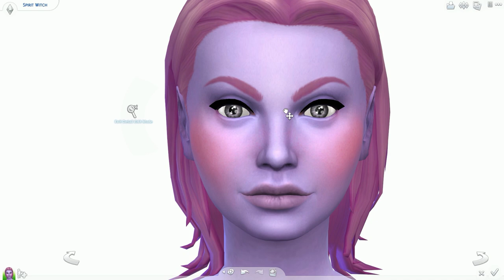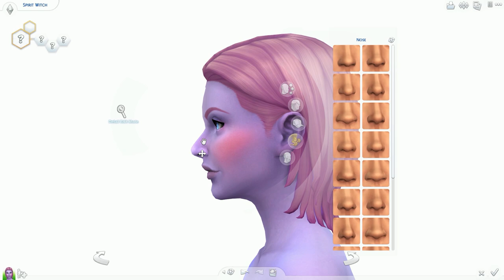The Sims 4 Create A Sim - Spirit Witch (Let's Play)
*OPEN ME*

VOICE OVERS! GO AND CHECK OUT THEIR CHANNELS!

--x
AGATHA: Lexi Bright
--x
EVE: Melody Bennett
--x
HEARTIA: Hannah/Shambi
--x
--x
KYLOSIA: Marisca
--x
--x
MARIELLE: Captain Batbrain
--x
DEVIN: @ArtOfChelleElle
--x
MARTHA: Lauren S
--x
DAMION: QUEENKEEKEE
--x
CALVIN: LOUIS PLSW
--x
--x
OSCAR: SwiftlySimmer (Jake Turner)
--x
BALTHAZAR: -
--x
LEDESMA: Valentijn A
--x
--x
--x
--x
FAIRY PRINCE: ?
--x
--x
BUBBLES: KALEIDOW
--x
--x

Thank you to all of the incredible voice actors/actresses for making this series come to life!

--x
ORIGIN ID: HatsyYT
---x
---x
SIMS 4 GALLERY: (link doesn't work, please type HatsyYT and you'll find my creations!)
---x
---x

HASHTAGS//--x

---x
I do not personally own any pictures/music shown in this video.